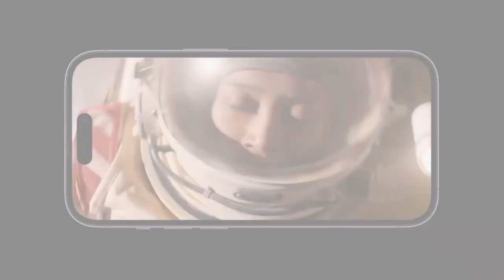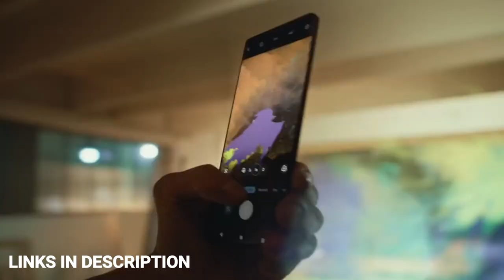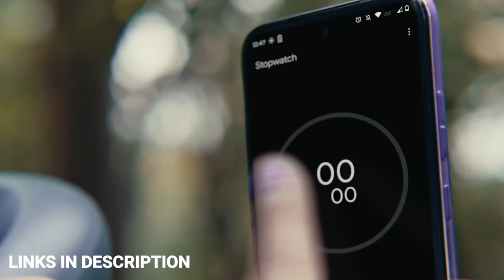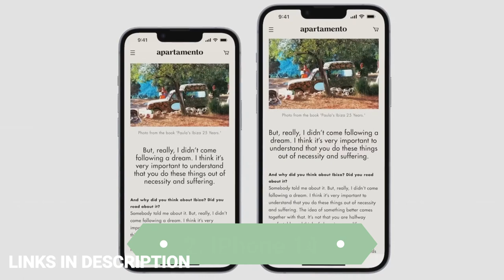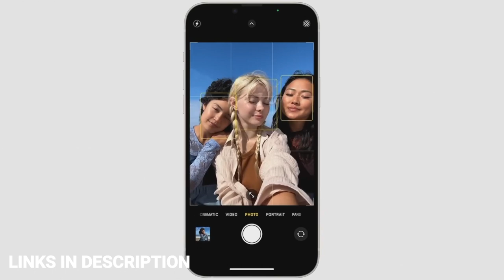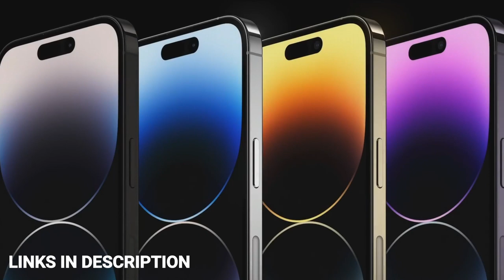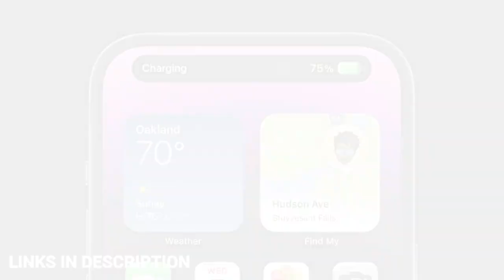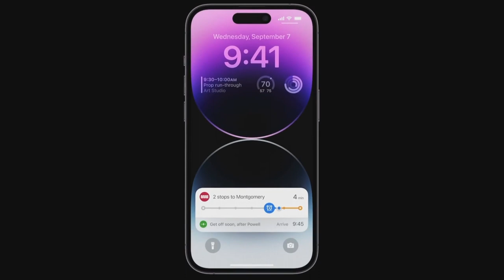Best New Phones to Buy from October to December 2023